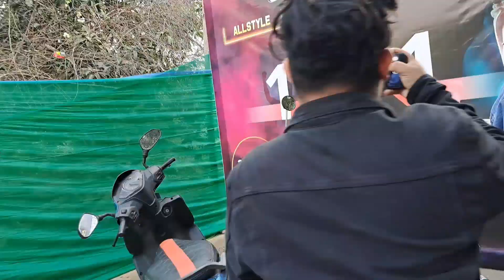Dhamaka Performenc At ADTU...@Attitude 2k24//Bollywood Dhamaka//Monali thakur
Adtu First day Celebration Attitude2k24//Bollywood Dhamaka//Monali thakur//
 dhanchetry80//
ilovetravelandfoodNextlevel//bikashchetry//